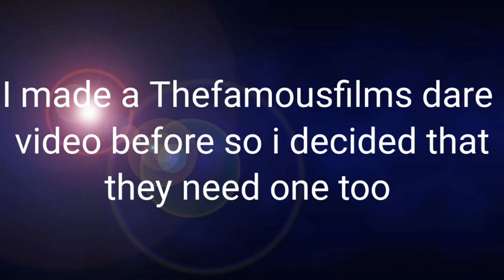I Need Dares! UwU {CLOSED}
For Fnaf Adventures and Freddy :P